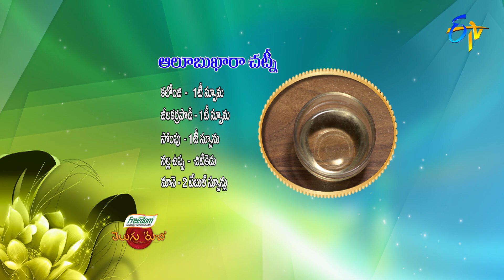Aloo Bukhara Chutney | Telugu Ruchi | 12th July 2022 | ETV Telugu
Experience the unique style recipe of Aloo Bukhara Chutney prepared by cooking plum paste with kalonji seeds, fennel seeds, jaggery, cumin powder and other simple ingredients.